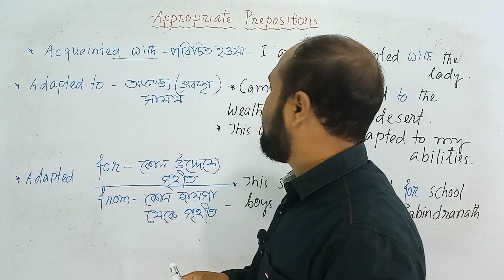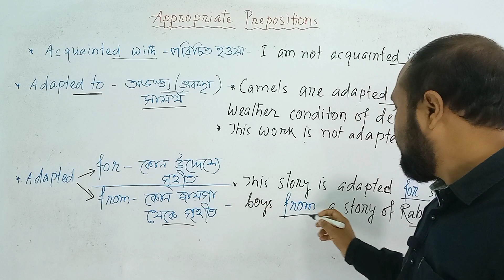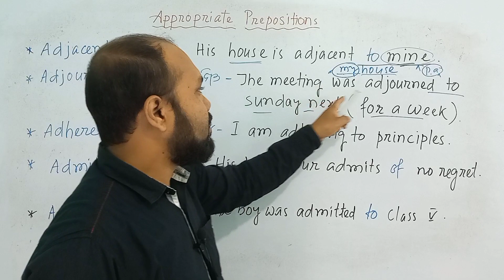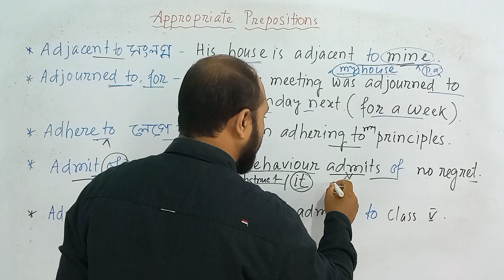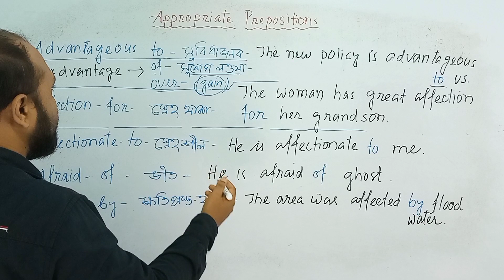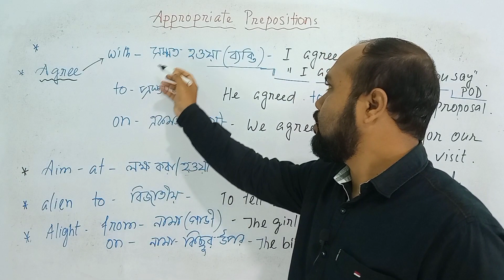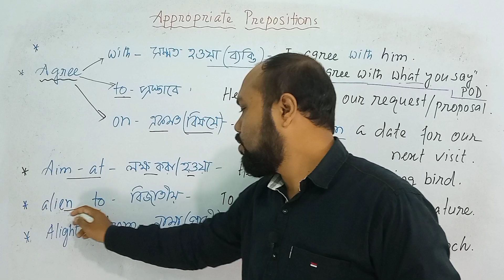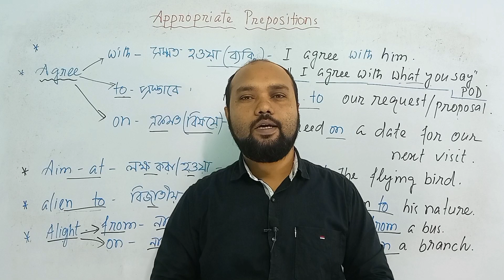Appropriate Preposition | CL-#5 || Fixed preposition/ English grammar/Spoken/advance english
Hello, Dear everyone

                                 Welcome to The English Bee.Hope you are in sound health and watching and practising English regularly.

    In this video,I have discussed about some

 appropriate prepositions .To be smart and fluent in English we should learn these kinds of phrases.

   এই ভিডিওতে দেওয়া appropriate preposition গুলি শিখে নাও।Spoken বা written English এর জন্য এগুলি খুবই প্ৰয়োজনীয়।

If you want to boost your speaking skills, you must practise these phrases in your daily life conversation or writing.

You may comment in the comment box using these words.

   Thank you for staying with us and reading the description.